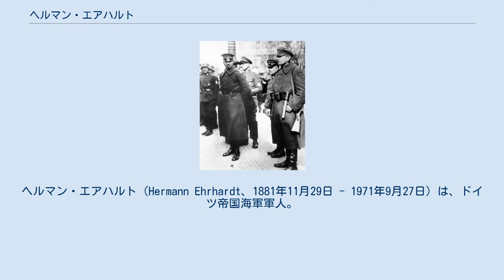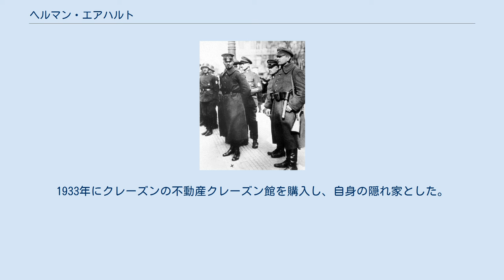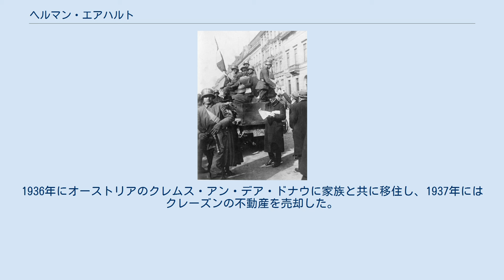ヘルマン・エアハルト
ヘルマン・エアハルト（Hermann Ehrhardt、1881年11月29日 - 1971年9月27日）は、ドイツ帝国海軍軍人。
ヴァイマル共和政初期にドイツ義勇軍エアハルト海兵旅団の指揮官として活動し、カップ一揆の首謀者の一人となったことで知られている。
 1881年にバーデン大公国ディアスブルク（現在のバーデン＝ヴュルテンベルク州ホーベルク）の牧師の家庭に生まれる。
高校生の時、担任に暴力を振るう同級生を殴ったため高校を中退し、1899年に士官候補生としてドイツ帝国海軍に入隊する。
1904年に中尉に任官してドイツ領南西アフリカに赴任し、ルートヴィヒ・フォン・エストルフの指揮下でヘレロ・ナマクア虐殺に関与した。
 1914年に第一次世界大戦が勃発した直後に魚雷艇小隊指揮官に任命される。
1916年5月のユトランド沖海戦では第17魚雷艇小隊を指揮するが、戦闘中に乗艦SMS V27を撃沈される。
同年10月にフランドルに異動となり、北海やドーバー海峡での作戦に従事し、1917年9月に少佐に昇進する。
翌10月に第9魚雷艇小隊指揮官に任命され、敗戦まで指揮した。
敗戦後はスカパ・フローに抑留された後、乗組員とともにヴィルヘルムスハーフェン行きの輸送船に乗船した。
 エアハルト海兵旅団（1920年3月13日） 1919年1月27日にヴィルヘルムスハーフェンに到着したエアハルトは、同地がベルンハルト・クントがオルデンブルクで設立したレーテ共和国によって支配されていることを知る。
エアハルトは復員兵300人を集め、同日夜にレーテ共和国の兵士1,000人が駐留する官舎を襲撃した。
襲撃は失敗に終わったが、エアハルトはこれを機に武装組織の結成を計画する。
 2月17日、エアハルトは反共武装組織エアハルト海兵旅団を結成した。
エアハルト海兵旅団は榴弾砲などの重武装を施し、1,500人の兵力を有していた。
エアハルトは軍事教練を終えた後、4月にゲオルク・ルートヴィヒ・ルドルフ・メルカーの指揮下に入りブラウンシュヴァイク11月革命の鎮圧に参加した。
ドイツ義勇軍は11月にはブラウンシュヴァイクを制圧するが、レーテ指導者の捕縛に失敗した。
4月30日には国防大臣グスタフ・ノスケの指示で各義勇軍と共同でバイエルン・レーテ共和国鎮圧に参加し、5月2日にミュンヘンを制圧した。
バイエルン・レーテ共和国崩壊後の6月にはシレジア蜂起の鎮圧にも参加した。
この時点でエアハルト海兵旅団の兵力は4,000人に拡大していた。
1919年末から1920年にかけてベルリンで軍事教練に勤しむ一方、政治活動にも参加していた。
 カップ一揆参加時（×印の人物） 1920年3月13日、エアハルトは元ベルリン地区司令官ヴァルター・フォン・リュトヴィッツの指揮でカップ一揆を引き起こし、ベルリンを占拠した。
大統領フリードリヒ・エーベルトはシュトゥットガルトに脱出し、一揆の首謀者ヴォルフガング・カップが首相となり臨時政府を樹立した。
しかし、4日後にエーベルトの指示でゼネストが開始されカップ政権は崩壊、エアハルト海兵旅団も5月31日に解体に追い込まれ、エアハルトは9月10日に海軍から除隊させられた。
ベルリン中央政府はエアハルトの逮捕状を請求したが、彼はグスタフ・フォン・カールが統治するバイエルン州ミュンヘンに逃亡していた。
 カップ一揆時のエアハルト（×印の人物、1920年3月13日） 解体されたエアハルト海兵旅団のメンバーはヴァイマル共和国軍に編入されたが、エアハルトら一部のメンバーは1920年秋にコンスルを結成した。
コンスルはマティアス・エルツベルガー、ヴァルター・ラーテナウらの暗殺やフィリップ・シャイデマン暗殺未遂を起こし、エアハルトはエルツベルガー暗殺後にハンガリー王国に逃亡した。
エアハルトの逃亡中、オットー・ピッティンガーがバイエルン州の右翼団体の統合を目論みコンスルと接触した。
ハンガリーから帰国したエアハルトは統合に合意するが、彼は1922年11月に逮捕された。
エアハルトは収監中の自身の代理としてエバーハルト・カウター中尉を指揮官代理に任命し、右翼団体の統合を指示した。
カウターはエアハルトの指示に従い、1923年5月2日にドイツ全土に1万人のメンバーを抱えるヴィーキング同盟を結成した。
 1923年7月にエアハル...